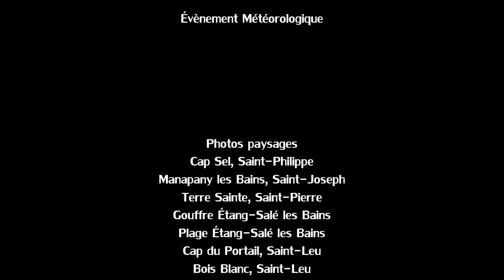Houle australe 7 juin 2015 en photos - Côtes ouest et sud - Réunion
Après l'éruption volcanique du piton de la Fournaise à l'île de La Réunion qui s'est achevée le samedi 30 mai 2015 et qui avait duré 13 jours, l'île se donne encore en spectacle une semaine plus tard, le dimanche 7 juin 2015.

Le passage d'un front froid sur l'île le samedi 8 juin 2015 a amené une houle australe de sud-ouest sur les côtes ouest et sud. Dès l'après-midi, la houle de sud-ouest a commencé à déferler sur les côtes sud et ouest.

Le pic de houle est atteint dans la journée du dimanche 7 juin 2015. De secteur sud-ouest, elle déferle de la Pointe des Galets (Le Port) à la Pointe de la Table (Saint-Philippe) en passant par Saint Pierre. Les vagues moyennes atteignent 4 mètres à 4.5 mètres sur la côte ouest et 4 mètres 50 à 5 mètres le long des côtes sud. Les vagues les plus hautes sont donc voisines de 8 à 10 mètres au déferlement, avait annoncé Météo France Réunion.